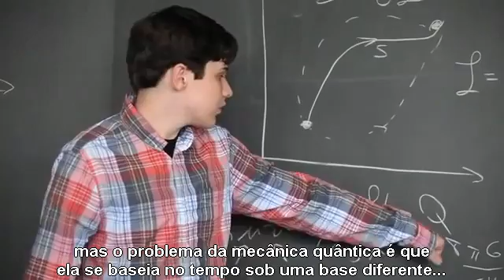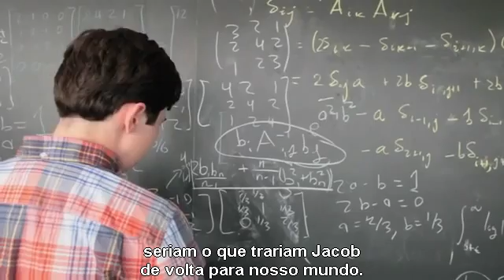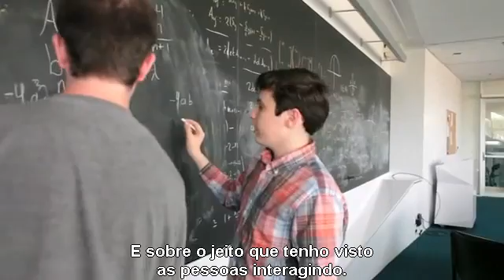Jacob Barnett, gênio da Física, e também... autista!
Neste vídeo vemos um pouco da história de Jason Barnett, um gênio da Física que também é autista.